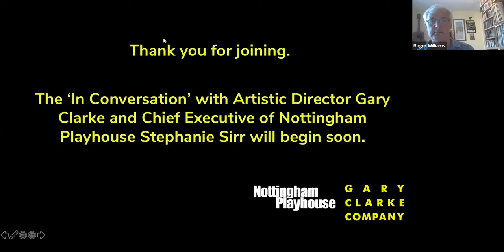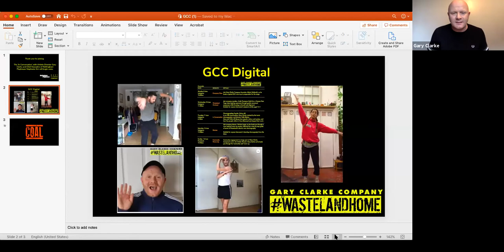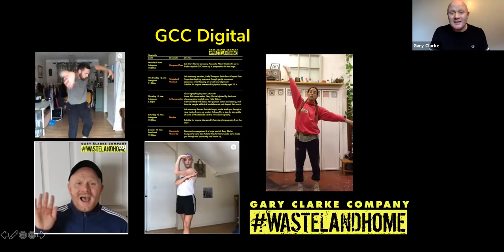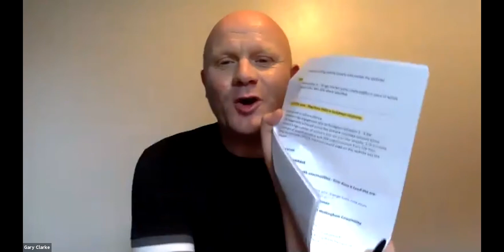Gary Clarke Company | GCC Digital | In Conversation with Nottingham Playhouse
Artistic director Gary Clarke and Stephanie Sirr, Chief Executive of Nottingham Playhouse discuss how creative communities can shape our future.

In this 'In Conversation' event they explore a range of issues facing theatre and dance currently, including the relationships between artists and theatres – and how to grow and develop them. They also address the vital role of community outreach, and praising dance’s ability to change and inspire lives, now more than ever, with input from community members.